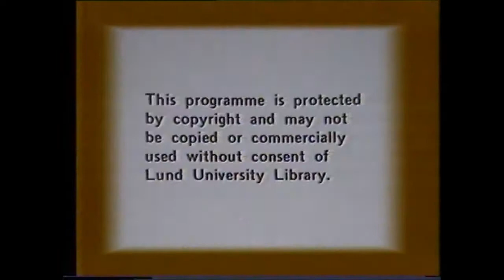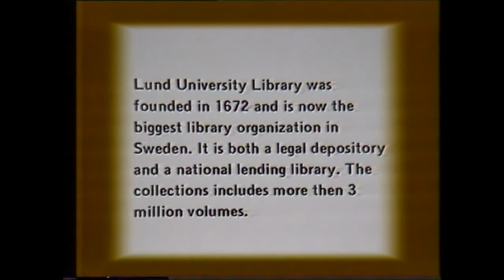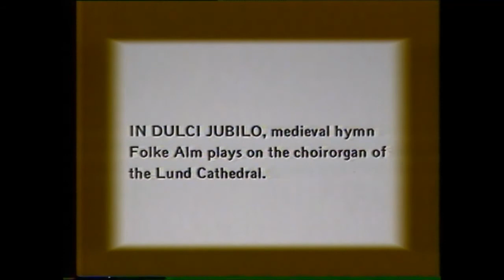History of Geographic Thought: Geography in Japan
Geography in Japan. Interview with Keiichi Takeuchi, Professor of Geography, Hitotsubashi University, Tokyo, Japan. Interviewed by Anne Buttimer. Recorded August 1984